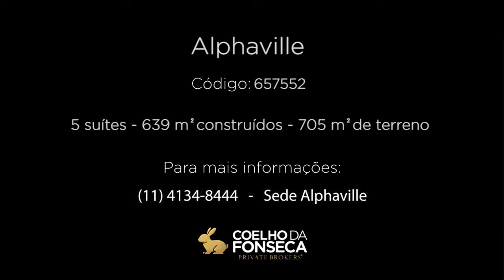Casa em Condomínio - Alphaville - 657552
Casa em Condomínio no bairro Alphaville com 639m² área construída, 5 dormitório(s), 5 suíte(s), 9 vaga(s), 7 banheiro(s), piscina, sauna, ar condicionado, dep. de empregados, reformado (a), varanda, aquecedor solar.

Informações do corretor associado:
Belíssima casa, com acabamento de excelente qualidade e requinte, aréa gourmet completa, sala com 3 ambientes, cozinha impecável, suítes amplas com varandas. Localizada num dos melhores condomínios de Alphaville. Vale muito a pena visitar!!!